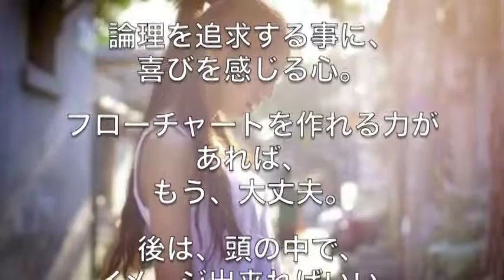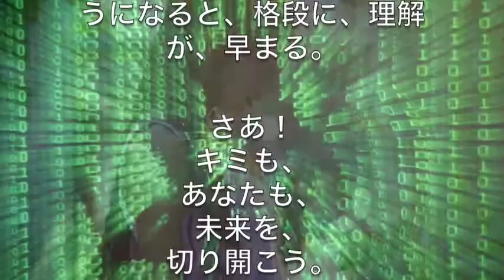【極秘情報】 プログラマーになる秘密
プログラマーになる秘密